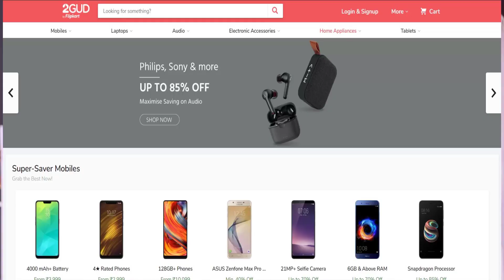Flipkart, Amazonൽ വിൽക്കുന്ന അല്ലെങ്കിൽ Exchange ചെയ്യുന്ന ഫോണിന് പിന്നീട് എന്ത് സംഭവിക്കുന്നു ?